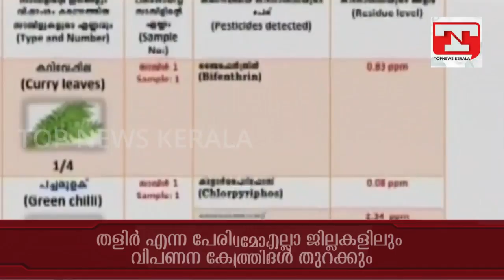ബ്രാന്‍ഡഡ് പച്ചക്കറി വിപണി ലക്ഷ്യമിട്ട് കേരളം..